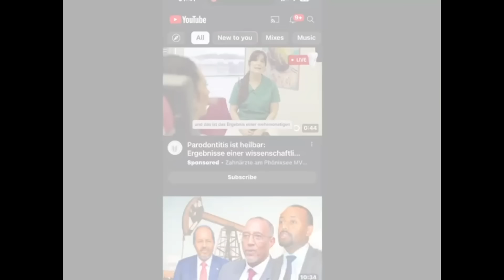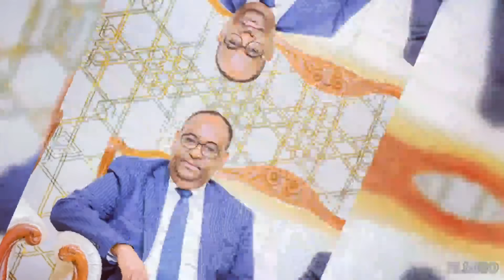Wararkii u Danbeeyey Puntland oo Ku Dayanaysa Somaliland Iyo Heshiis La Gashay Dawlada Itoobiya